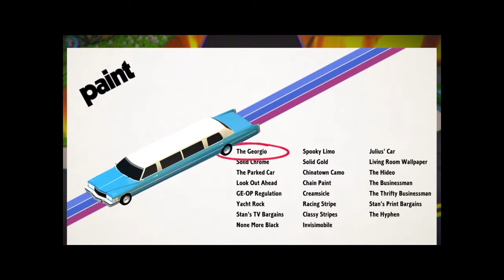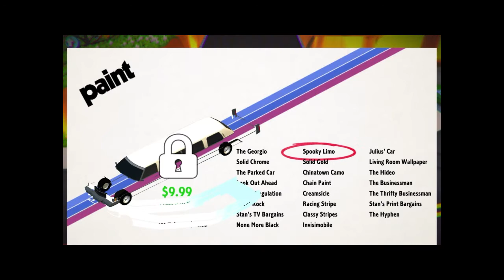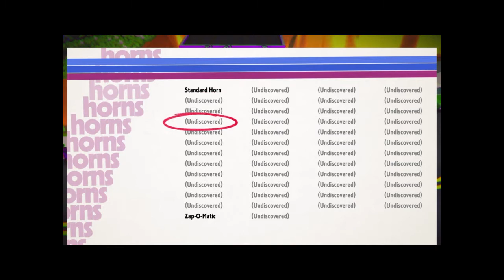Dammit Steve, you've ruined EVERYTHING! BWHComics Plays ROUNDABOUT! Part 2